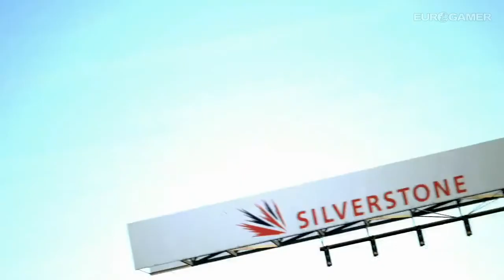Gran Turismo 6 - Novo trailer - Lounge Games